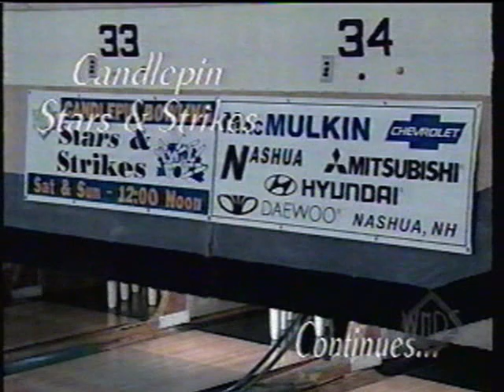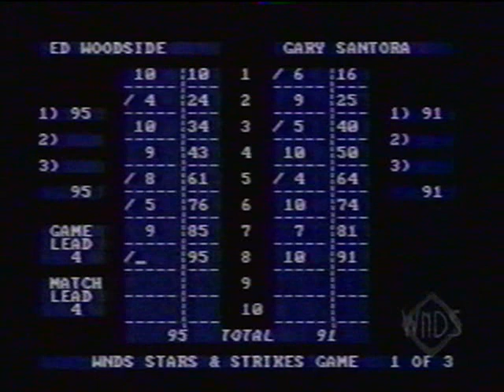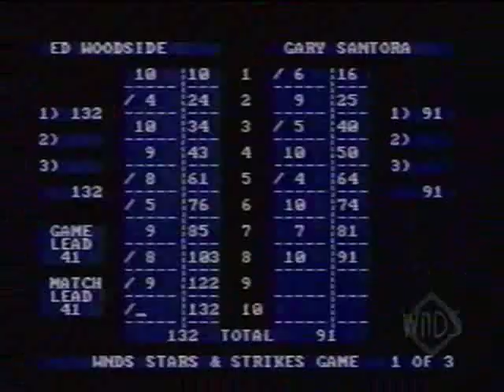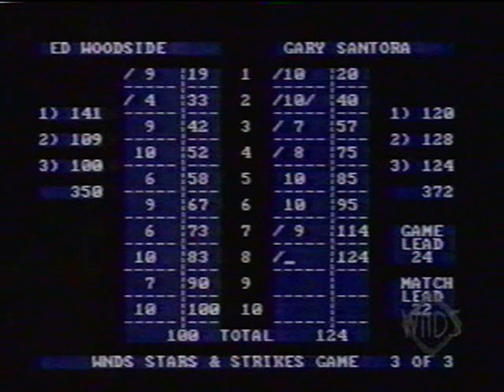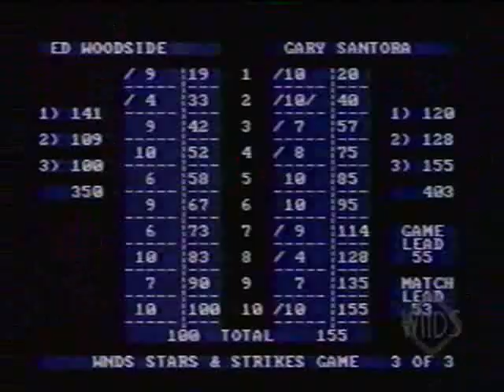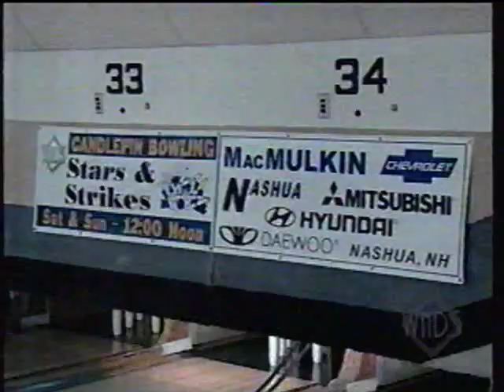Candlepin Stars & Strikes - Ed Woodside vs. Gary Santora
Here's another show I forgot I had converted a few years back, finally uploaded on here :) From I think December of 2000, this was the Championship match of the 3rd overall ladder series from the 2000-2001 season of Stars & Strikes, featuring Ed Woodside taking on Gary Santora to see who would win the $1,000 top prize, and be the next qualifier for that season's Tournament of Champions.

This match started with lots of pins flying around, but then things cooled down a bit, only to REALLY pick back up near the end that led to some pretty high scores in this one.